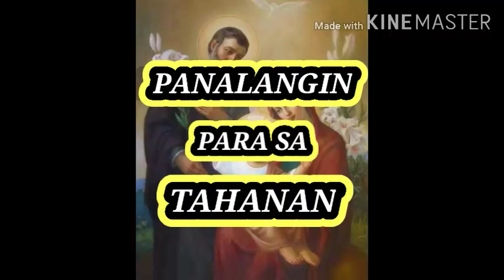Sabay- sabay tayong Manalangin (PHILIPPINES) || ANGELITO HOLGADO